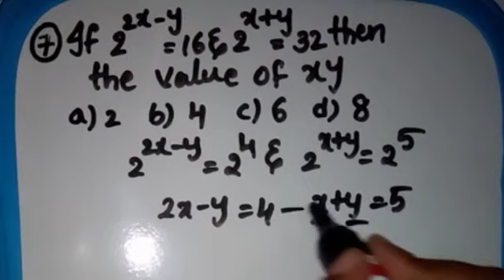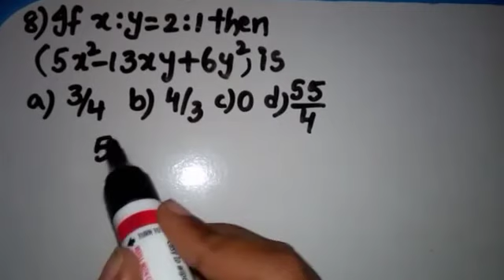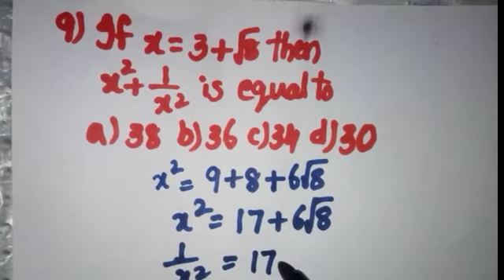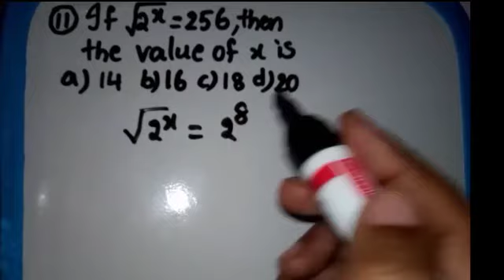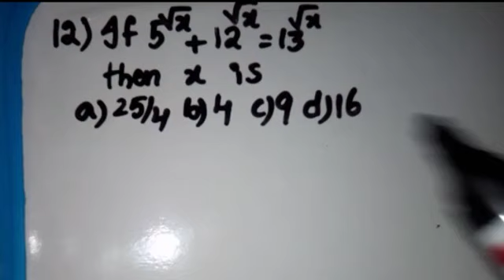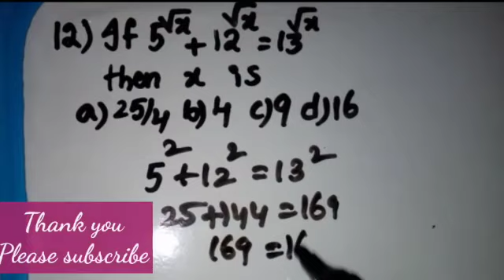SSC PREVIOUS QUESTIONS